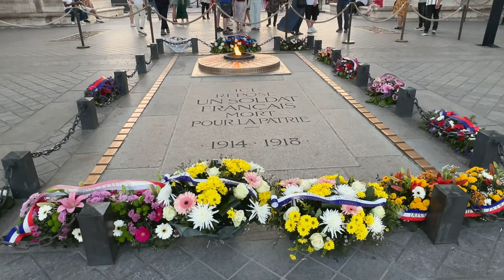Paris France 🇨🇵, a summer Saturday visiting Triumphal arch in Paris - relaxing walking tour - 4K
In this video you will see that visitors when he sees the Triumphal arch they are really happy and they are all time taking photos to have a good memory.

Paris-Frankreich-Spaziergang
باريس فرنسا ووك 4K
راهپیمایی پاریس فرانسه 4K
Parys Frankryk Walk 4K
巴黎法國漫步 4K
París Francia Paseo
Passeggiata Parigi Francia
Paris Fransa Yürüyüşü
パリ・フランス・ウォーク
Париж, Франция, прогулка

travel vlog - hor video - paris vlog - 4K video hdr - 4k 60fps hdr, French food
4kuhd60fps paris paris4k